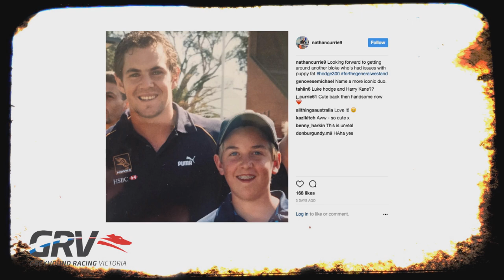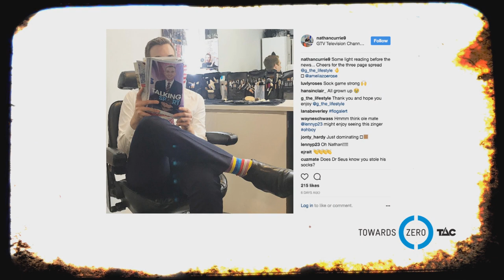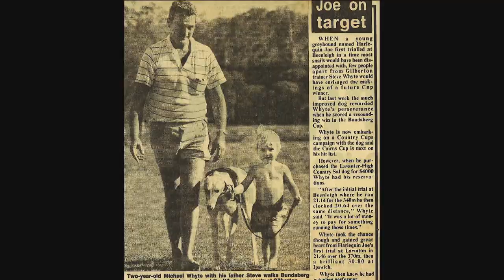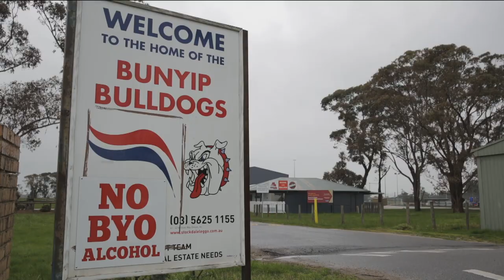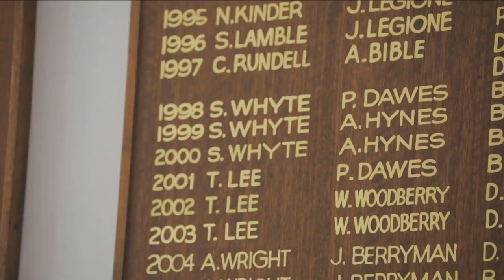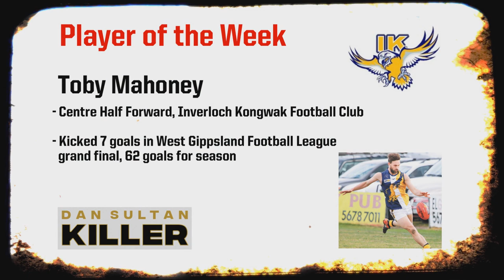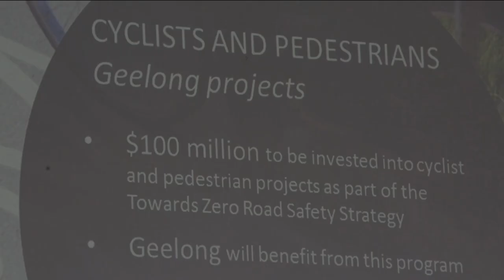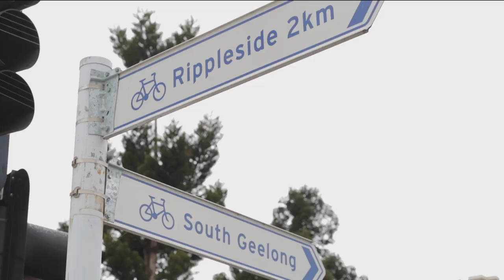Off the Bench (2017) - Episode 13 season finale (21/9/17)